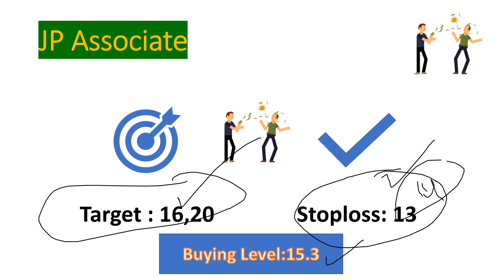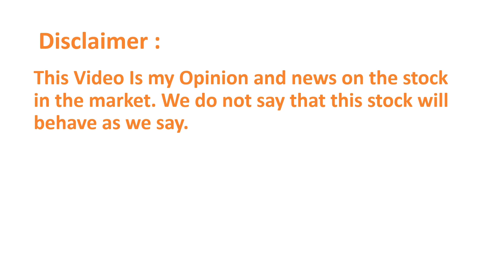Stocks to buy for intraday 16 June | shares to buy intraday 16 June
TY :)

GAIL share latest news, Tata Power share latest news, DLF share latest news,ENIL share latest news, IDFC share latest news, Star cement share latest news
Cadila stock target price 16 June,, Best PSU to buy 16 June, , Best psu to buy now , Auto sales data May 2021,NTPC share target price 16 June, PNB housing share latest news
penny stocks
Best penny stocks to buy 2021
Stocks to watch out on Monday
Shares to watch out On Monday
Stocks to buy next week
Stocks to buy for intraday 16 June
Shares to buy on 16 june
Stock to buy for intraday 16 June
Shares to buy on 16 June for intraday
Intraday calls 16 June
Sanjiv Bhasin,